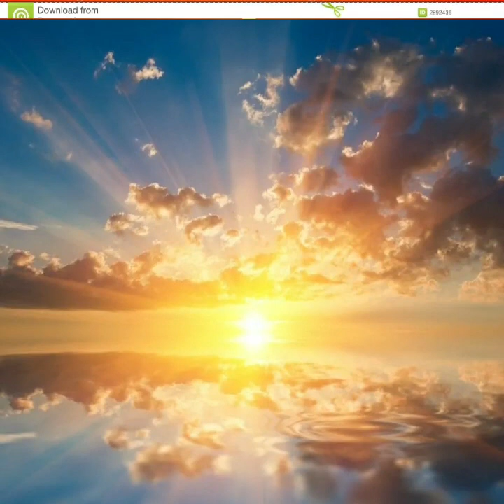Аркадий Кобяков (Ты просто уйдёшь)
слова и музыка Аркадий Кобяков